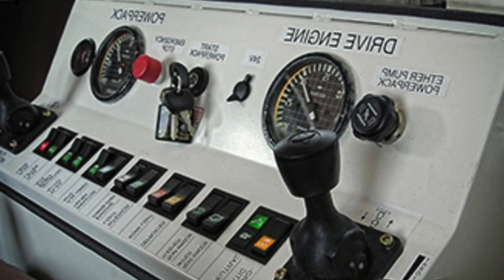Машина механізованого розмінування Hydrema 910 MCV - на озброєнні ЗСУ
USDT: TSJfcHW5UBth2qsR6jYUeGsxJDYYL16YCL

Bitcoin
BTC: 1PYFjXGCBvzyjpbuPRiy1P7DwndWNcTKfG

Джерело інформації  ( Source ):

Фото: Головне управління протимінної діяльності, цивільного захисту та екологічної безпеки
HYDREMA910. Фото: Hydrema